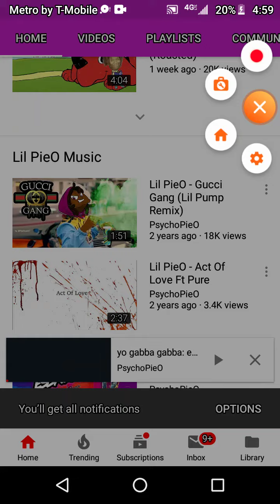Don't talk to